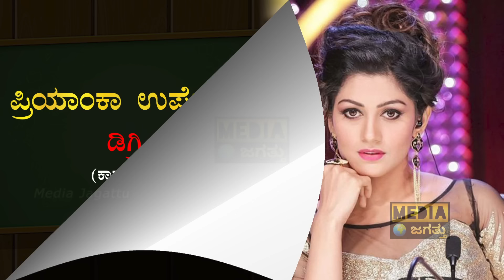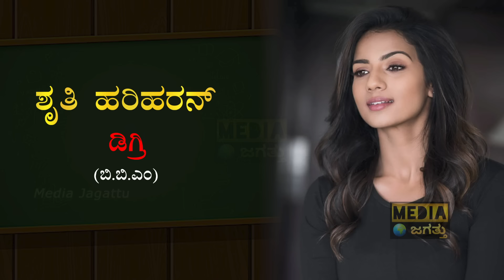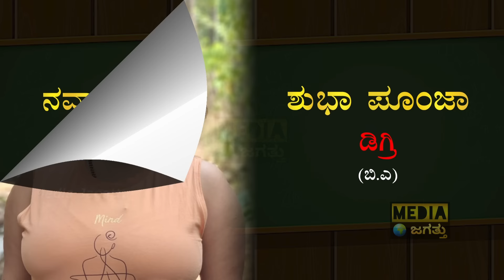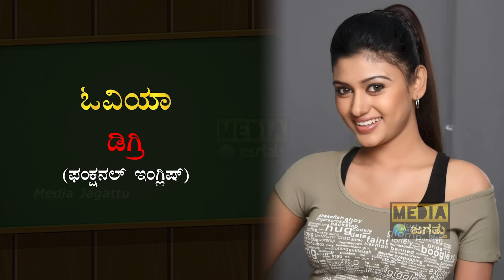ಕಡಿಮೆ ಓದಿರೋದು ಯಾವ ನಟಿ?| South Indian Actresses Educational Qualification | Kannada Actress Education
ಕಡಿಮೆ ಓದಿರೋದು ಯಾವ ನಟಿ?| South Indian Actresses Educational Qualification | Kannada Actress Education | Media Jagattu